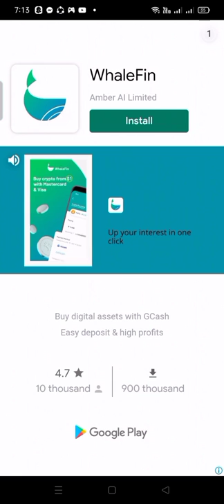let's play Tetris level 1-25 / manay ghie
Tetris
fun enjoy playing this game ..
pagtanggal stress din ..